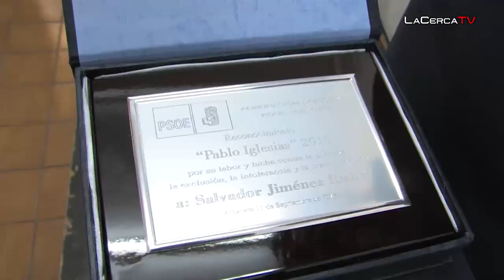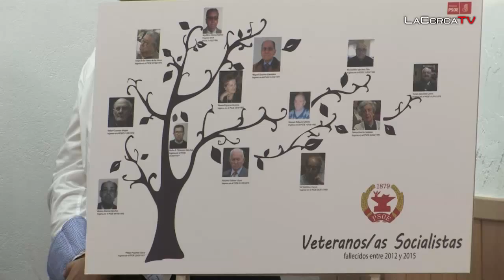IV Premios Pablo Iglesias que el PSOE y la UGT entregan en Feria de Albacete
- Nueva cita (ya por cuarto año) con los Premios Pablo Iglesias que, cada Feria, entrega la Agrupación Local del PSOE de Albacete de la mano de la Unión General de Trabajadores en el stand que comparten en el Recinto Ferial. El máximo protagonismo ha sido para los dos premiados: el que fuera alcalde socialista de la ciudad, Salvador Jiménez, y Cáritas Albacete (reconocimiento éste que ha recogido su presidenta, Carmen Escribano).